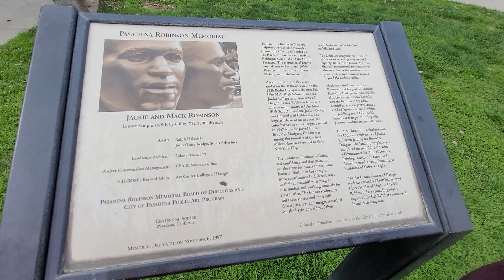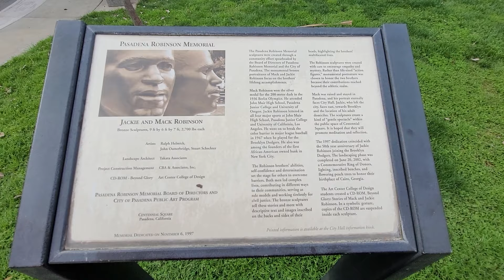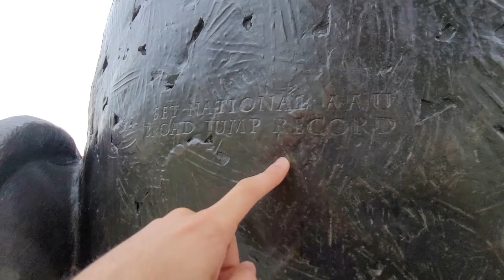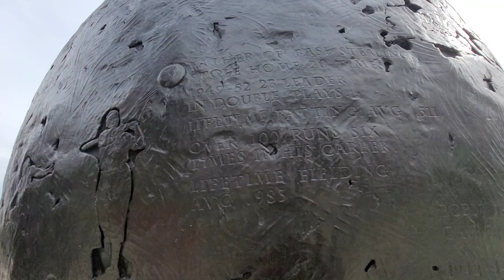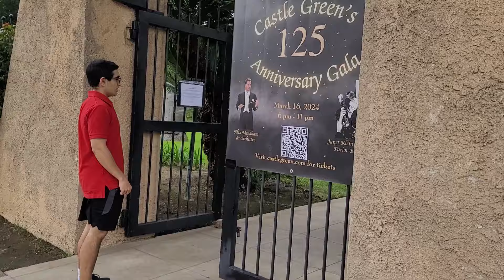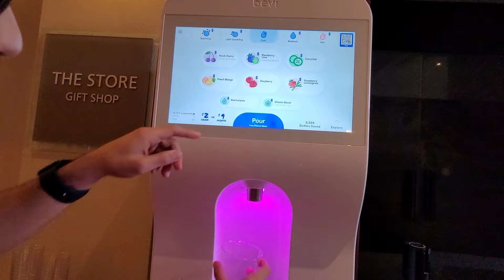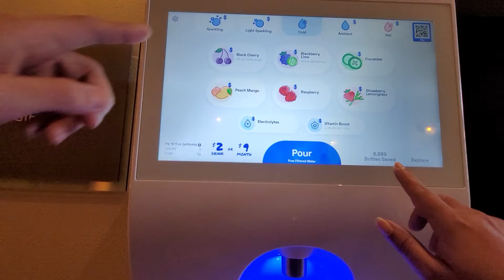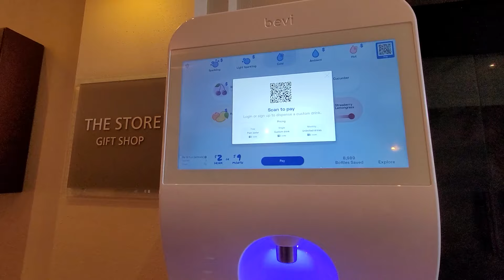India Election Ladne Aa Rahe Mam Dehli AAP (Aapke Aunty ki Party) 🔥| MEGA VLOG✨